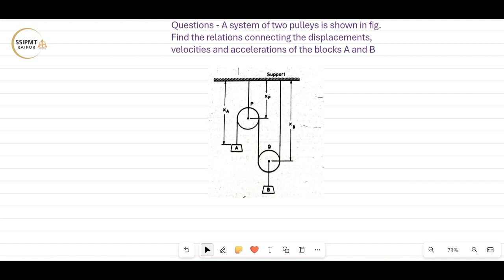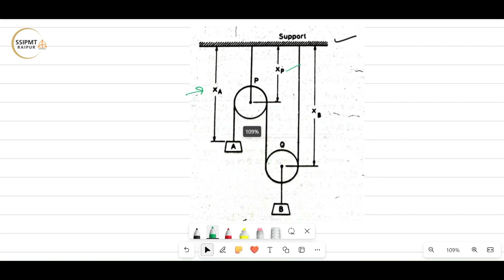Kinematics - Lecture 02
Numerical Problems on Rectilinear Motion